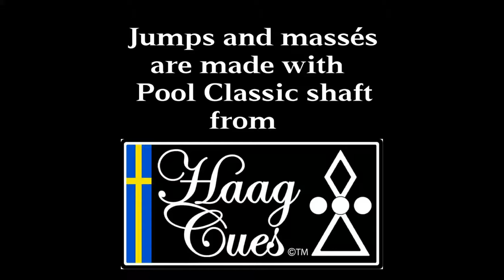"Monday minute" #3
Pool tricks Charles Lakey